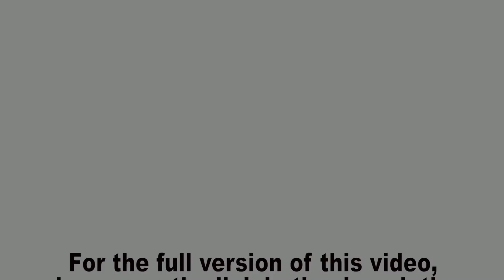Strategy Analytics' Roger Lanctot Shares His Perspectives on Trends in Automotive Sensing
For the full version of this video, along with hundreds of others on various embedded vision topics, please visit:

Roger Lanctot, Director of Automotive Connected Mobility at Strategy Analytics, delivers the presentation "Cameras and Cockpit Convergence: Trends in Automotive Sensing" at the Embedded Vision Alliance's January 2019 Vision Industry and Technology Forum. Lanctot shares his unique perspectives and data on fundamental trends in ADAS and autonomous vehicles.